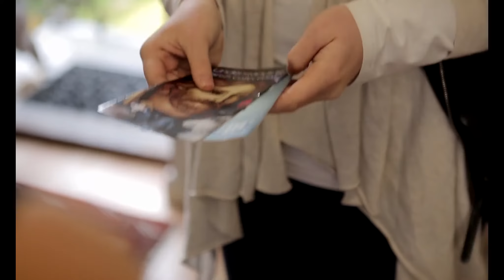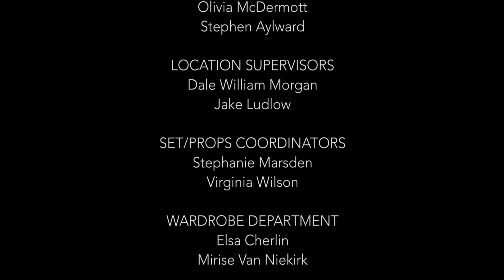Sydney Theatre School Graduates 2016 - Full Showcase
Produced by Showreels Australia
Directors/DOPs: George-Alex Nagle and Amber Todd
Editors: George-Alex Nagle and Amber Todd
Sound: Olivia McDermott and Stephen Aylward
Writers: Candice Moll and Giles Gartrell-Mills